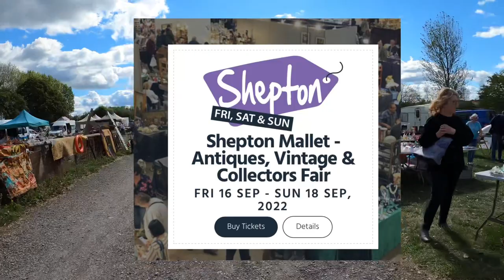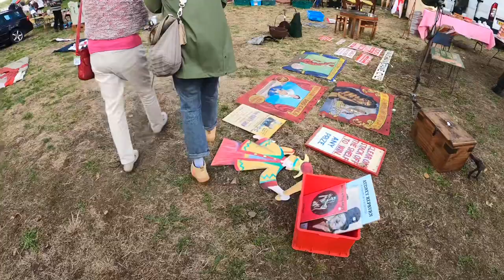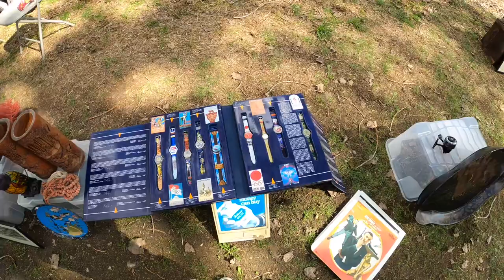WE ALWAYS FIND LUXURY | ANTIQUE AND VINTAGE MARKET | COME THRIFTING WITH US UK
LOCATION -  BATH AND WEST SHOW GROUND - SOMERSET